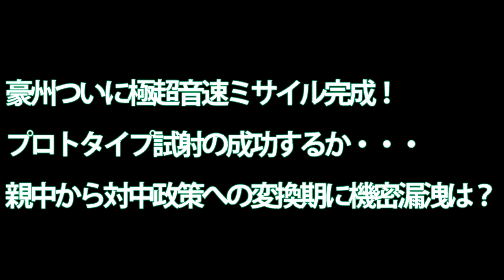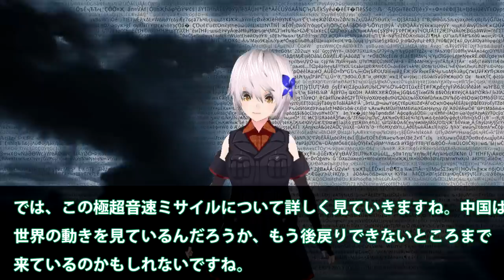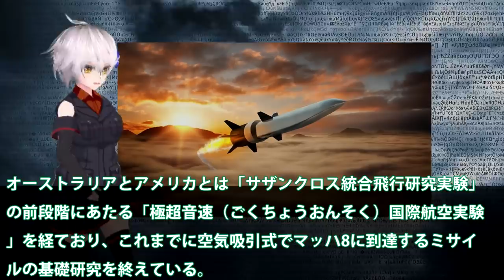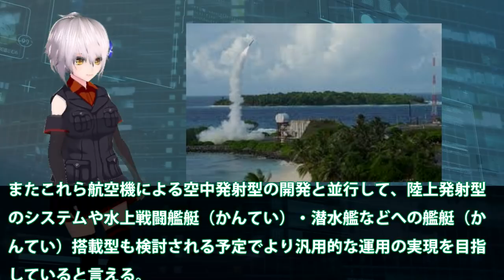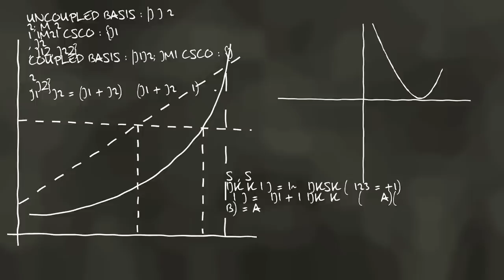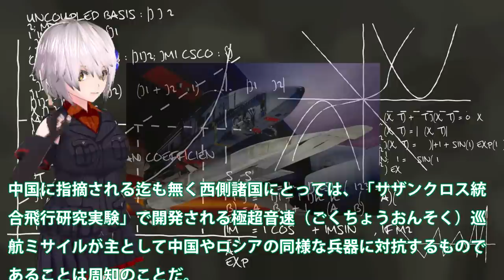豪州ついに極超音速ミサイル完成！プロトタイプ試射の成功するか・・・親中から対中政策への変換期に機密漏洩は？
関連動画
【空母キラー】日本が2026年までに「極超音速ミサイル」を開発へ！【なぜ韓国が気にする？】
日曜安全保障　新ジャンル? 8秒の映像分析　中国SNSで拡散“ミサイル”の正体

引用・転載「出典：海上自衛隊ホームページ」
引用・転載「出典：航空自衛隊ホームページ」
引用・転載「出典：陸上自衛隊ホームページ」

中共　極超音速ミサイル配備の目的は？　習近平が今すぐ台湾侵攻するのを躊躇う事情
【米軍新部隊】極超音速ミサイル運用の部隊を東アジアの2箇所に配備、台湾以東の島々が候補に